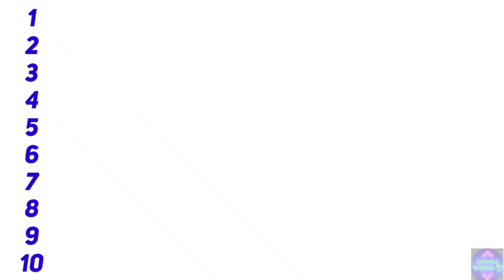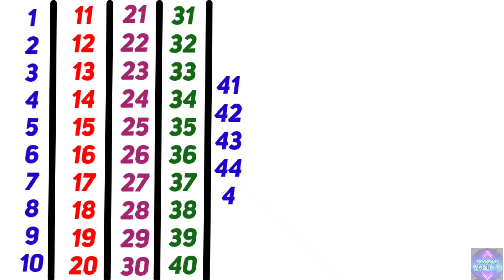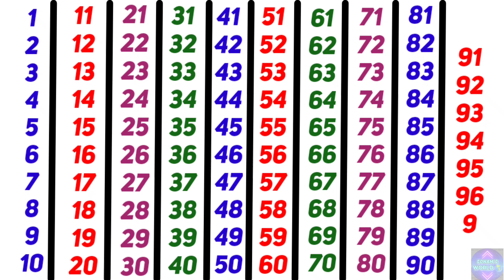Ek Do Teen Chaar |12345| Ginti | English Mein Ginti | Count 1 To 100 |1-100 ‎@SONAM-WORLD